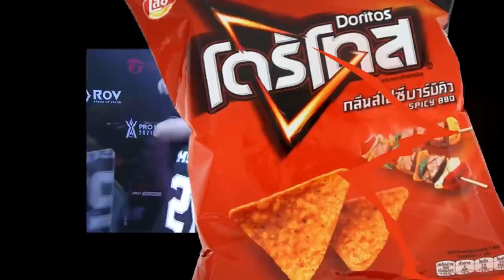RoV Pro League : รวมจังหวะเข้มๆ ทั้งซีซั่น สุดจัดในคลิปเดียว